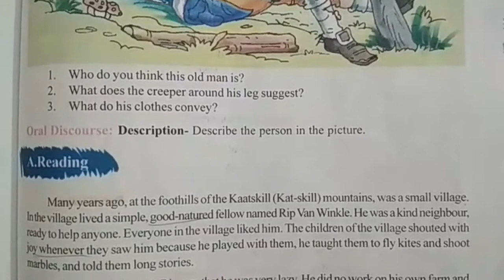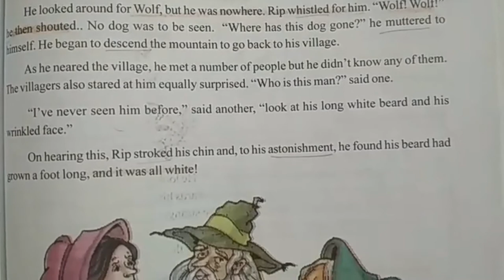6th Class TS Government English Text Book Rip Van Winkle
6th Class TS Government English Text Book Rip Van Winkle...
Class 6 Syllabus Question and Solutions from lessons.